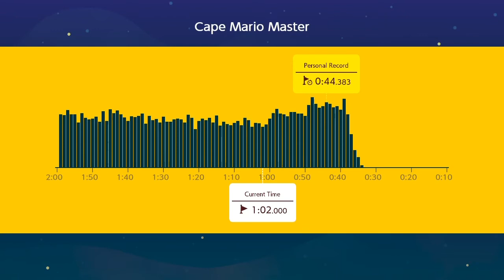Mario Maker 2: Ninji Speedrun, Cape Mario Master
This could have been optimized further, but I stopped here.